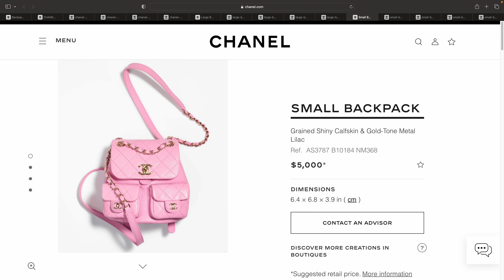CHANEL SPRING-SUMMER PRE-COLLECTION 2023 ❤️ CHANEL BACKPACKS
Hi 😃 Let's check out the Chanel Spring-Summer Pre-Collection 2023 ❤️ Chanel Backpacks